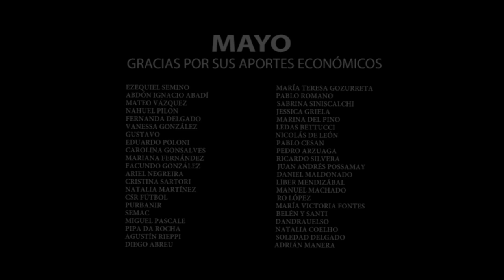¡Diputado BLANCO se hacía el malo y NICO BATALLA lo sacó de paseo! | ZIN TV